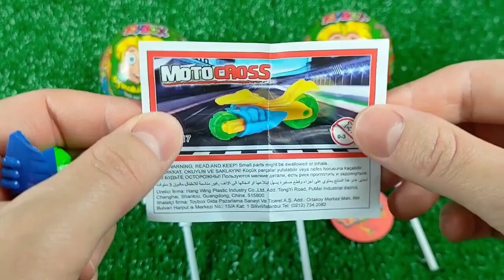Double Flatbed Trailer Truck vs Speedbumps | Train vs Cars | Tractor vs Train | Candy Toybox